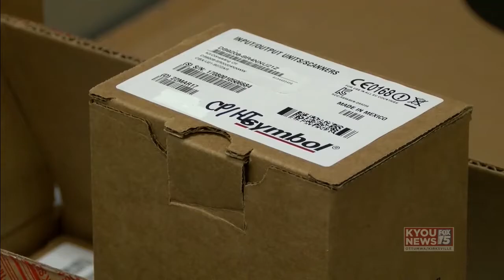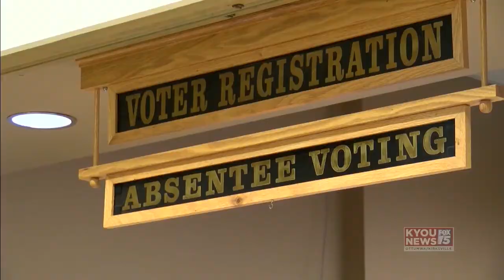KYOU NEWS Story 1 8 2 2017